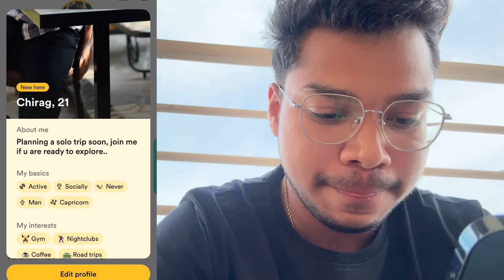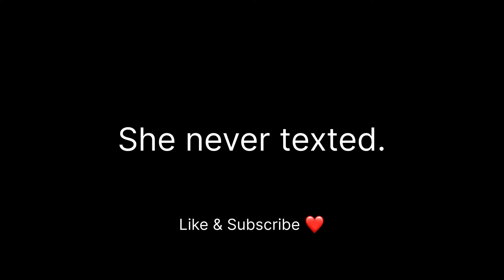I Tried BUMBLE Premium (Review) || Worth it or Not in India? ❤️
Bumble Premium Review: Is It Worth It? Pros, Cons, and Real User Experience

Welcome to the Bumble Premium review! 🐝 In this video, we dive deep into the world of Bumble's premium subscription/dating apps in India to uncover whether it's truly worth your investment.

We'll explore the perks and features of Bumble Premium, including advanced filters, unlimited swipes, and the coveted "Beeline" feature, giving you a sneak peek into who's already liked you. But does the premium experience live up to the hype, or is it just another dating app gimmick/bumble scam?